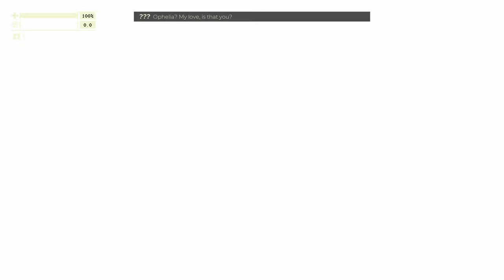What Could Go Wrong... | Pacific Drive | Episode 2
EQUIPMENT:

HyperX Mic
HyperX Headset